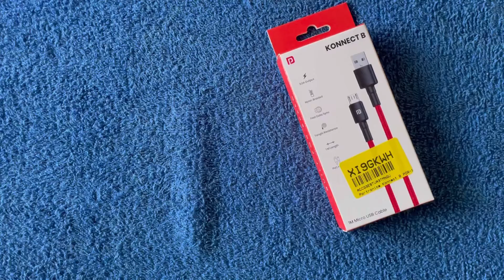Unboxing The ⚡️faster Data cable From Portronics Flipkart ⚡️